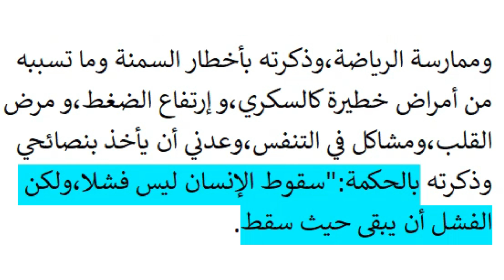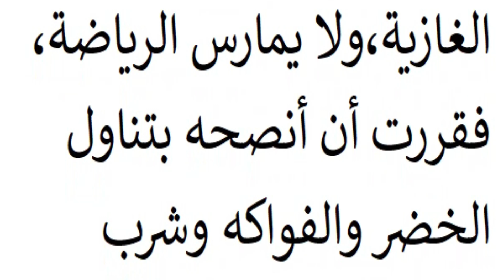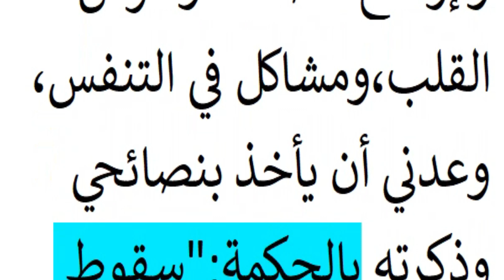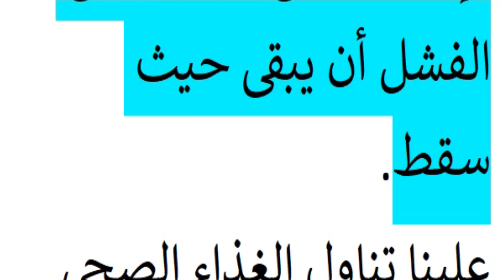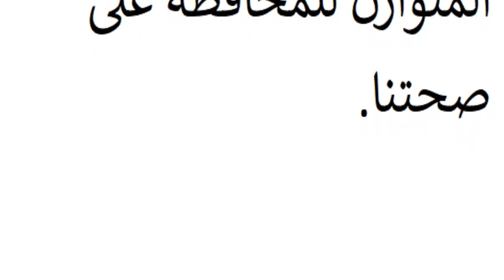تعبير عن السمنة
فيديو تعبير عن السمنة